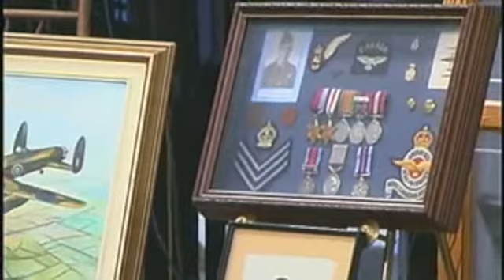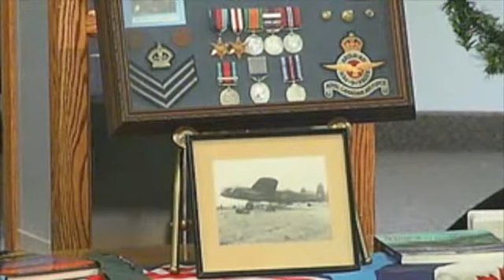November 9 2014 DCC Remembrance Day Service